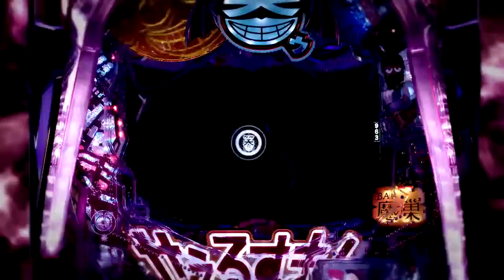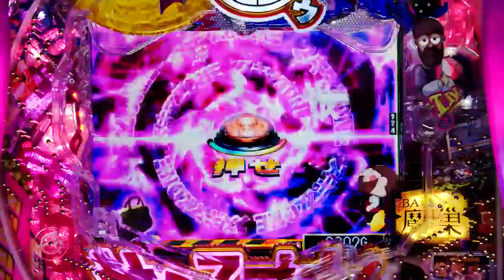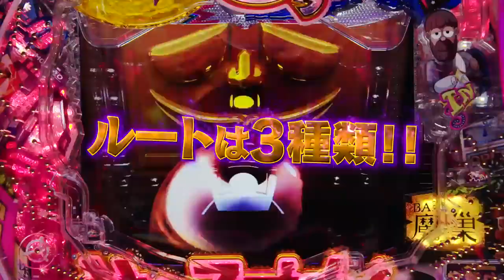CR笑ゥせぇるすまん ドーンといきまSHOW PV